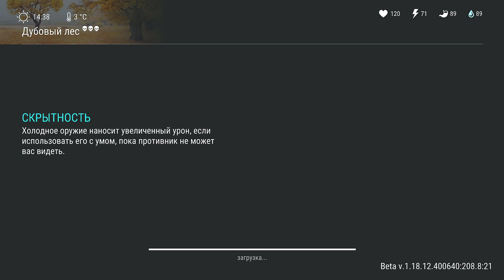Быстрее все за халявой! Нашел крутой огнестрел - открыл 25 ящиков на дубовых локациях Last Day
Залутал 25 ящиков на дубовой локации - нашел крутой огнестрел.